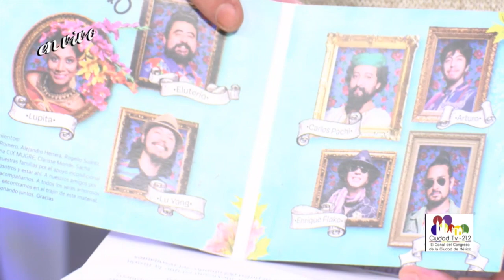“Dulce muerte” / BuenRostro - El Ombligo de la Luna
Un grupo que nos hace sentir el folclor de lo mexicano y lo contemporáneo, música que nos hace vivir. Entrevista y canciones de BuenRostro con Yazmín Alessandrini.